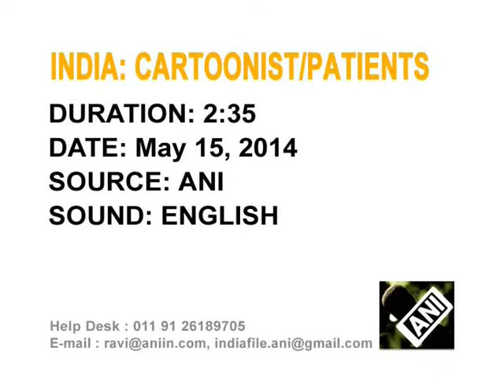Indian Cartoonist Draws Caricatures Of Cancer Patients, Brings Therapeutic Effect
Renowned Indian caricaturist Sajjive Balakrishnan draws sketches of cancer patients at government hospital in southern province of Kerala in an attempt to bring happiness to their lives.